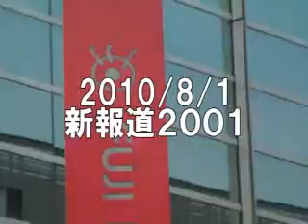新報道２００１ 海江田万里さんと